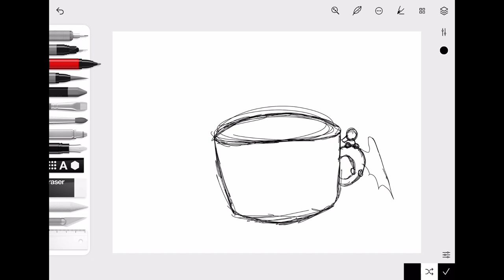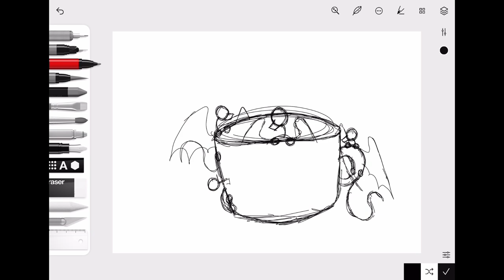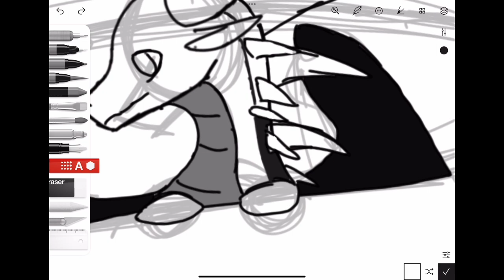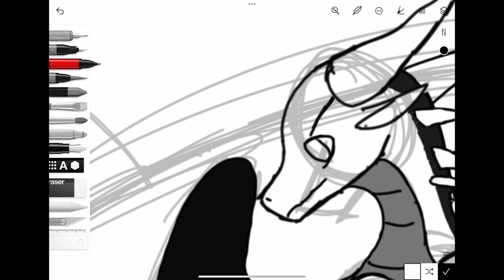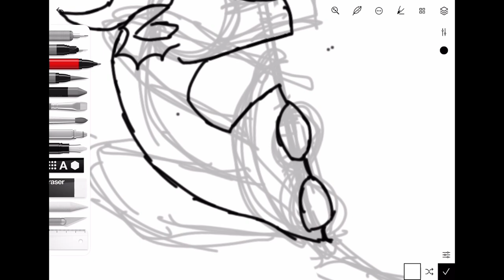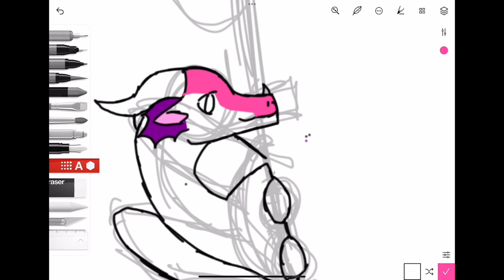Dragons in a Cup (Part 1)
First drawing ever drawn with an Apple Pencil!

Deepfreeze(the blue, black, and dark grey dragon)’s design belongs to LucyAlwaysBeHappy on DeviantArt
Blossom(the pink dragon)’s design belongs to Thatwofgirl of DeviantArt

This drawing will be continued in Part 2!